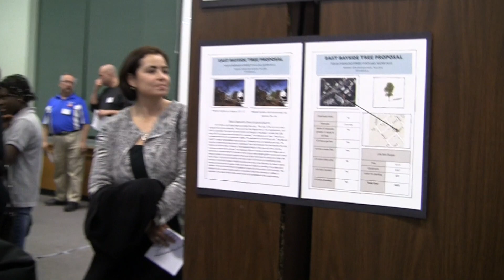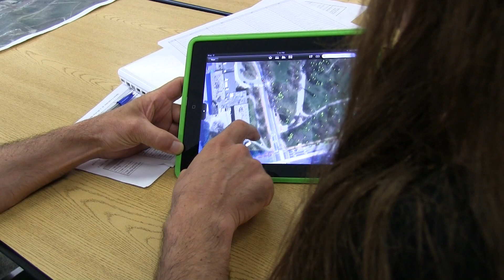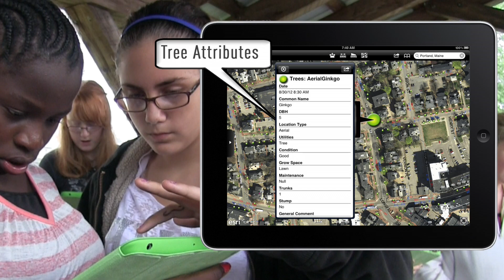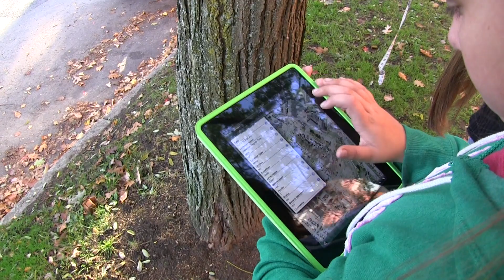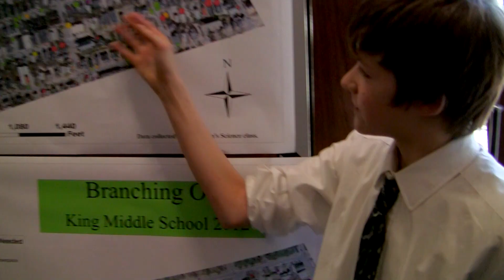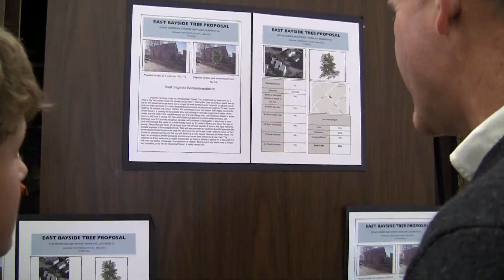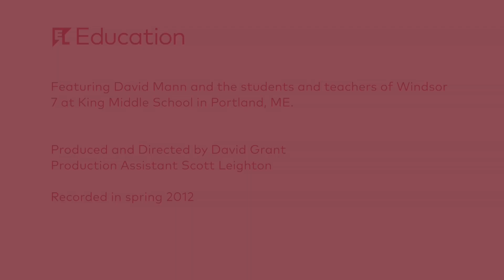Fieldwork and Experts: The Branching Out Expedition at King Middle School (not featured in book)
Seventh-grade students in David Mann’s science class at King Middle School in Portland, Maine, engage in fieldwork and learn real-world skills as citizen-scientists. Students work with a city arborist, contribute to a database on trees, and create proposals for introducing new trees to various neighborhoods throughout the city.